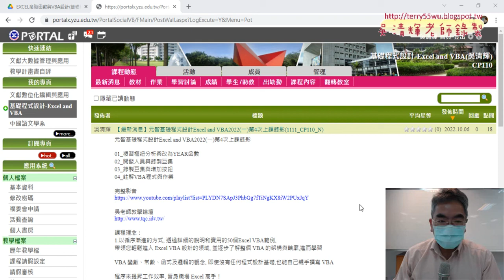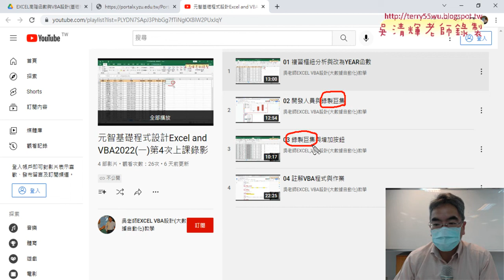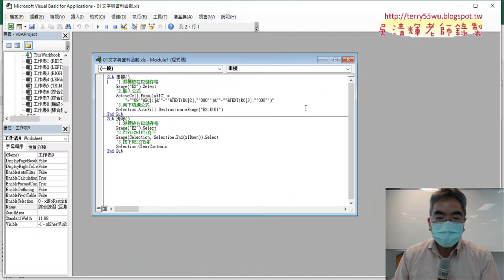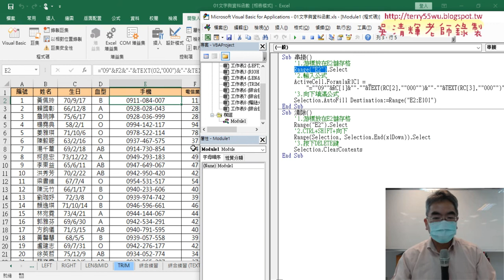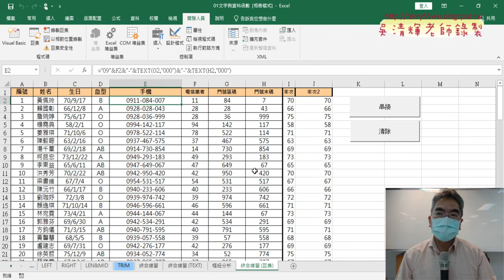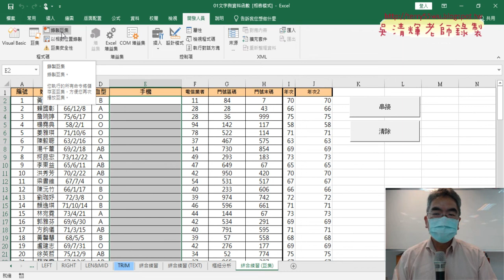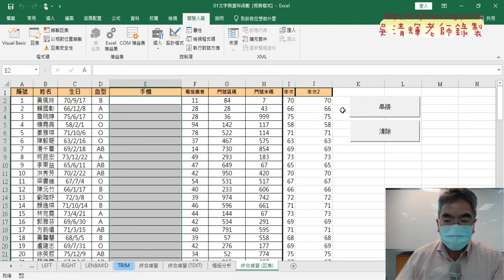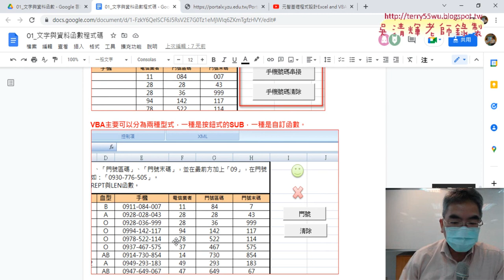01 重點複習與撰寫VBA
01_重點複習與撰寫VBA
02_撰寫VBA程式輸出公式到儲存格
03_政府開放資料與期中報告
04_加上FOR迴圈與修改程式

課程理念：
1.以循序漸進的方式, 透過詳細的說明和實用的50個Excel VBA範例,

2.進而解說EXCEL與資料庫的結合，甚至將EXCEL當成資料庫來使用，

上課用書：
Excel VBA一點都不難：一鍵搞定所有報表
作者： Excel Home
出版社：博碩
出版日期：2013/06/26
定價：380元

吳老師  111/10/13